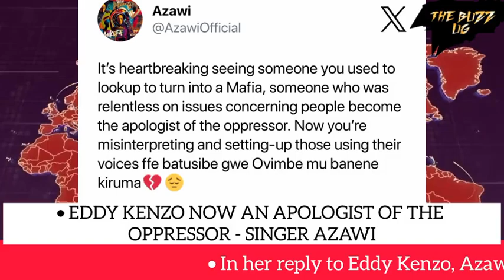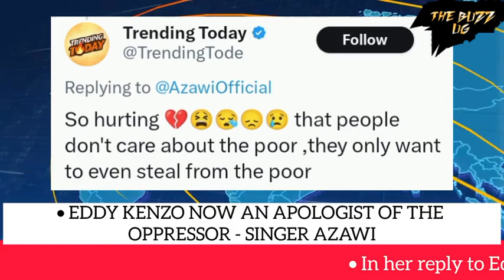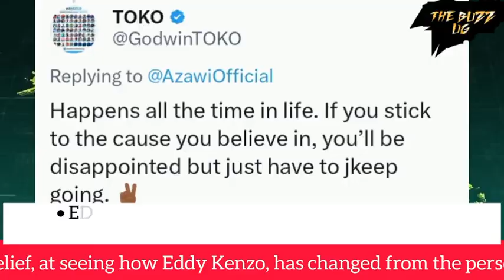SHOCKING😳: Eddy Kenzo setting up opposition artists to be arrested, top singer confirms